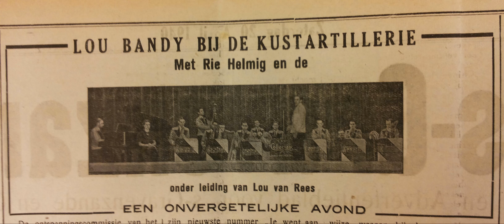Lou Bandy Goedenavond goedenavond, Vakantie conference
Lodewijk Ferdinand Dieben  (19 april 1890, Den Haag - 24 juni 1959, Zandvoort ), beter bekend onder zijn pseudoniem Lou Bandy werd in een Haagse volksbuurt geboren. Zijn vader Franciscus Albertus Jacobus Dieben was een metselaar die later bode op het raadhuis werd. Moeder Frederika Wilhelmina Ninaber leed aan depressiviteit. Het gezin bestond uit 5 kinderen, Frans en Willy, Riek en Truus, Lou was de benjamin. Op de lagere school kreeg hij les van de later bekende pedagoog Jan Ligthart. De lessen waren niet aan hem besteed. Alleen zang en voordracht hadden zijn belangstelling. Lou verliet de school op 12-jarige leeftijd en werd piccolo in het Haagse Paulez-hotel. Na een aantal baantjes monsterde hij als steward aan bij de Holland-Amerikalijn. Naast zijn verlangen om artiest te worden kwam ook toen reeds zijn drang tot het veroveren van meisjesharten naar voren. In Londen probeerde hij nog met een draaiorgeltje de kost te verdienen; vanaf 1908 vervulde hij zijn dienstplicht. In verband met de mobilisatie werd hij in 1914 weer opgeroepen maar in 1915 wegens ongeschiktheid ontslagen. In dat jaar begon hij op te treden als liedjeszanger en conferencier. Hij nam de artiestennaam Bandy aan, het omgedraaide en verengelste van Dieben. In Rotterdam trad hij in 1918 samen met zijn broer Willy op als "The Bandy Brothers" maar al snel gingen zij wegens constante ruzies uit elkaar. Lou hield de naam Bandy aan, zijn broer noemde zich voortaan Willy Derby en groeide uit tot een gevierde artiest. Lou 's carrière kwam moeilijk van de grond. Maar toen hij de danseres en pianiste Mathilde Eugenie Else Küch (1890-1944) ontmoette, ging het bergopwaarts. Eugenie was de dochter van een Duitse officier en weduwe van een in de Eerste Wereldoorlog gesneuvelde Duitser waarvan zij een dochter had. Eugenie had een goede invloed op hem, zij leerde hem omgangsvormen en beschaafd Nederlands. Door haar toedoen kon hij in betere theaters optreden. Op 21 juni 1921 trouwden zij in Voorburg. Uit hun huwelijk werd in 1928 dochter Loesje geboren. Bandy was van 1931 tot 1939 verbonden aan de Nationale Revue waarvan René Sleeswijk en Bob Peters de directie voerden. Lou was in acht revues de centrale figuur. Hij zong en hield tussen de liedjes door zijn conferences, doorspekt met grappen. Bij zijn improvisaties verviel hij helaas regelmatig in grof taalgebruik en ongemanierdheid. Wel zag hij tijdens zijn optredens er altijd verzorgd uit. Een strooien hoed behoorde tot zijn standaard uitrusting. Zijn ster rees tot ongekende hoogte. Nationale bekendheid en rijkdom werden zijn deel. Zoek de zon op (1936) en Schep vreugde in het leven (1937) waren zeer bekende liedjes in de gelijknamige revues. Hoewel huwelijkstrouw voor hem een onbekend begrip was, kon Eugenie veel van hem hebben. Ze bleef hem steunen en vergaf hem zijn slippertjes. Hij stond bekend als een moeilijk mens, niet in de laatste plaats voor zichzelf. Veel van zijn collega's hadden niet veel met hem op. Toen Sleeswijk van de Nationale Revue hem dreigde te ontslaan, kocht hij samen met Bob Peters een aandelen-meerderheid in de revue en confronteerde Sleeswijk daarmee. "Ik ontslagen? Jij ontslagen, want ik ben de eigenaar van de Nationale Revue.

Ter herinnering aan Lou Bandy en zijn oudere broer Willy Derby is op de plaats waar hun geboortehuis in de Van Limburg Stirumstraat in Den Haag heeft gestaan aan de muur van het huidige flatgebouw een herdenkingssteen aangebracht. (2005)